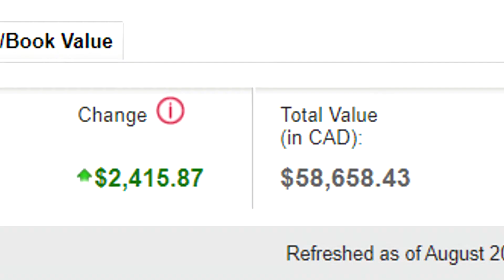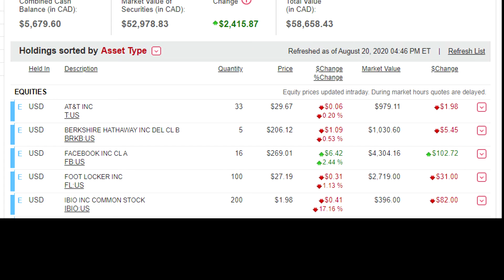TESLA AND UBER INSANE NEWS!!!!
We show how much we Profit and LOSS in the investment portfolio every video!

In this video we are going to be going over my stock market portfolio.  We show what we are holding in the long term portfolio as well as updates and recent acquisitions such as AT&T.  We also cover the news on Tesla and Uber and how they are making insane moves.  The stock market portfolio and SPY 500 hits all-time highs and we are gonna be getting ready for the end of the summer.

In addition, we will show my $48,000 stock market portfolio.  We show which companies we are holding in the long term investment account.  They don't teach you this in school so my videos are here to try to normalize financial education and bring you along my journey and road to 1 million dollars.  This account has been around for around 8 months now, with about $1000 CAD being added every month. We cover how much money we make or lose but its no worry because of that long term mindset.  This video is also very beginner friendly as we are documenting our journey to achieve 1 million dollars before the age of 27.  We love these technology stocks and FAANG is doing its thing so you know, if you read all this you’re pretty weird still but i hope you stay blessed, this is domingo and i'm out, ezz.

SAY WAGWHAN:
DM me or comment if you have any questions, concerns or suggestions!

Check Out A Fellow Investor: Ah Millionaire